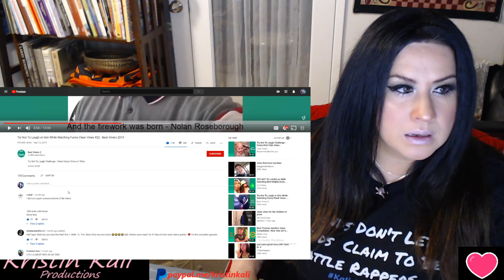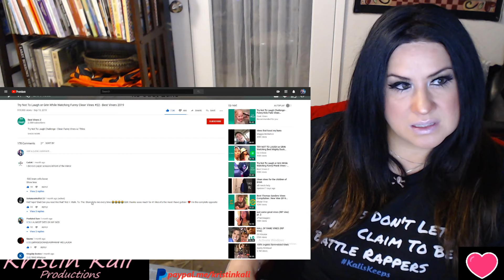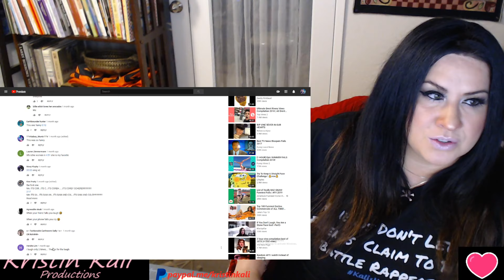Try Not To Laugh or Grin ...Well, you KNOW i failed!